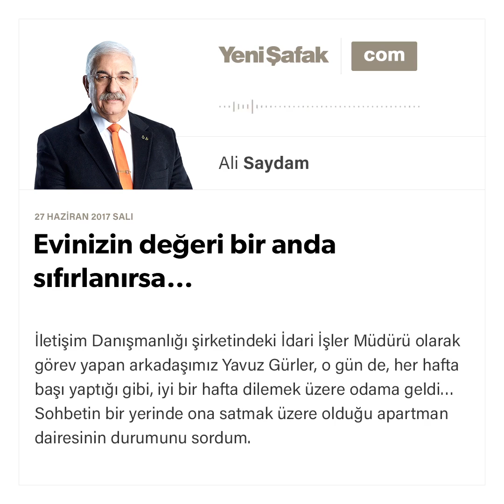Evinizin değeri bir anda sıfırlanırsa…-Ali Saydam-27.06.2017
Sohbetin bir yerinde ona satmak üzere olduğu apartman dairesinin durumunu sordum. Üsküdar Aziz Mahmut Hüdayi Mahallesi Öğdül Sokaktaki apartmanda zeminin bir altındaki dairesini satacak, çocuğunun eğitimi, annesinin sağlık durumları nedeniyle oluşan borçlarını kapatacak ve biraz rahatlayacaktı. Bir alıcı da bulmuştu. 350 bin liraya anlaşmışlardı. Alıcı kaparo da vermişti…